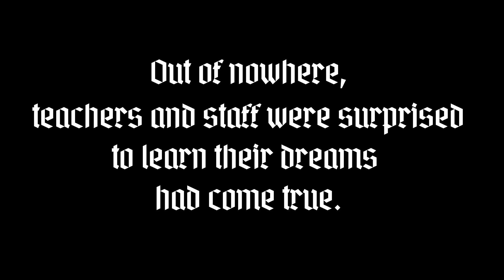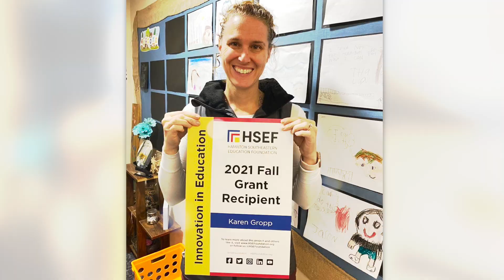HSEF Grants Wishes to HSE Educators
Each year, the Hamilton Southeastern Education Foundation combs through applications for grant projects submitted by HSE teachers and staff. This year, they surprised recipients with their award, giving out $61,000 in total.